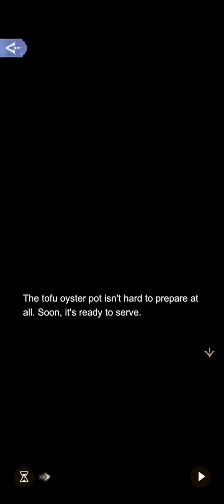1-4 ENDING • Choosing NOT to cook • Magpie Tower • Time Princess